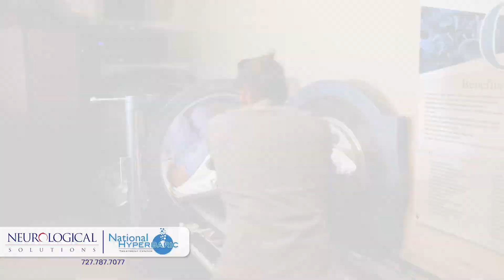8. Healing Chemo Induced Neuropathy and Post Covid Symptoms at National Hyperbaric Oxygen Therapy